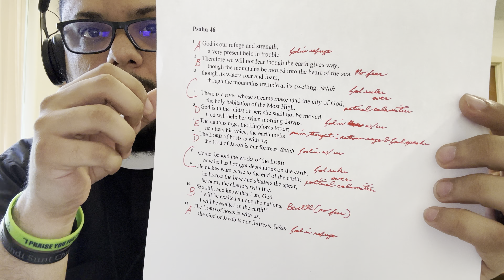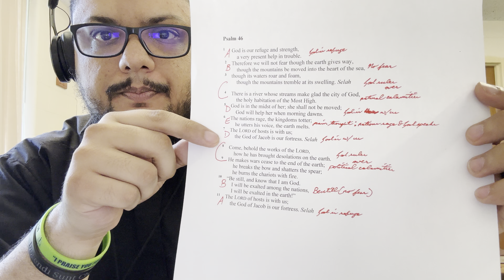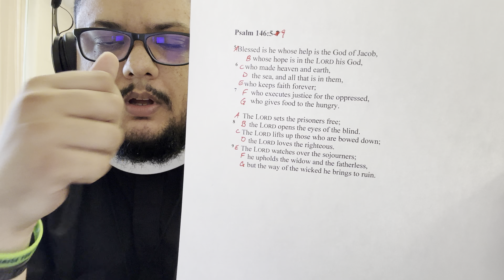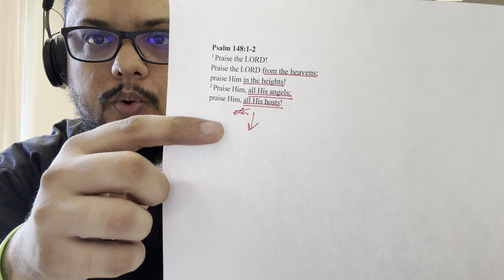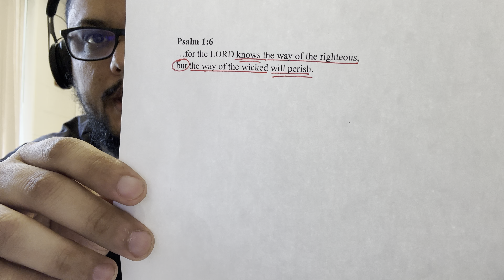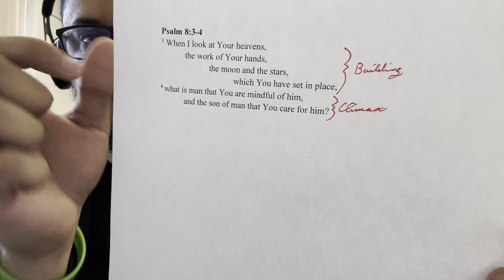How to Read the Psalms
Ever wonder how you should read the Psalms, which is Hebrew poetry? Here is a guide to help get you started.